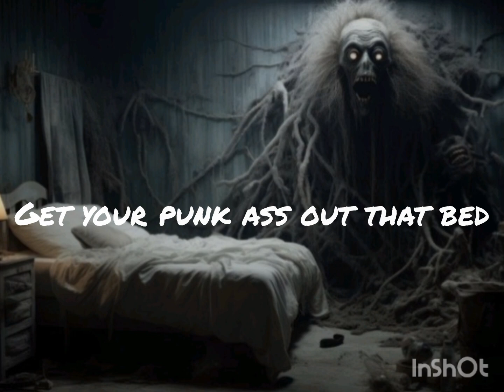RushHour RollUp Intro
RaiseNToast. an intro for a morning Drive-In radio show. you got one of those shity rides to work at least you'll have an even shittier station to listen to